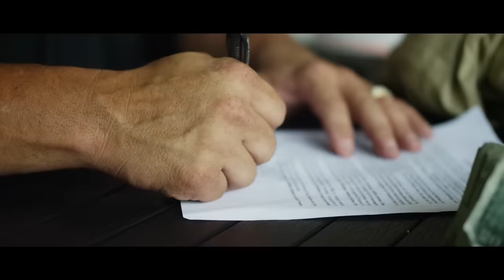Jose Guapo "Run It Up" Feat. Takeoff of Migos & YFN Lucci (WSHH Exclusive - Official Music Video)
Quality Control Music.